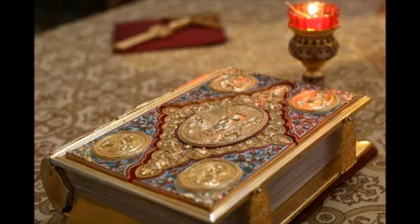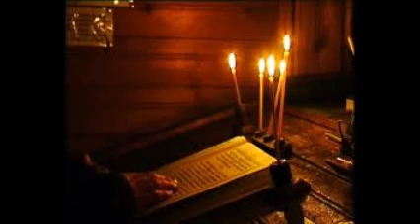Τὸ μεγαλεῖο τῆς ἐν Χριστῶ ζωῆς